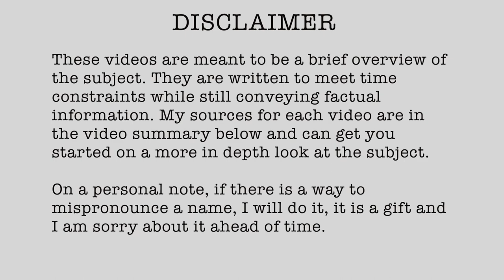1915-39 Ovce Offensive 14 Oct - 15 Nov 1915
// RESEARCH LINKS

• No articles could be found for this engagement

• Saunders, Nicholas. World War 1: A Primary Source History Gareth Stevens, 2006
• Green, Robert. World War I Lucent Books, 2008
• Grant, R.G. World War I: The definitive visual history: from Sarajevo to Versailles DK Publishing 2018.
• Stone, Norman. World War One. Basic Books, 2009
• DiNardo, Richard L. Invasion: The Conquest of Serbia. 1915. Praeger, 2015